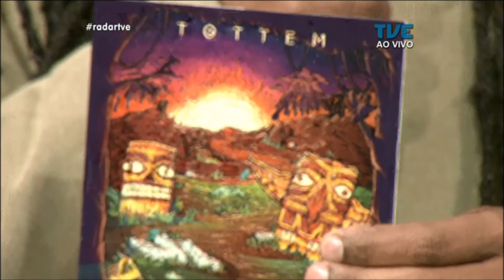Radar | TVE - Tottem - 14/06/ 2017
Banda Tottem ao vivo no Radar. Matéria com as meninas da Lay Line.